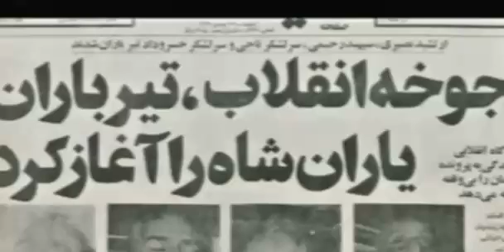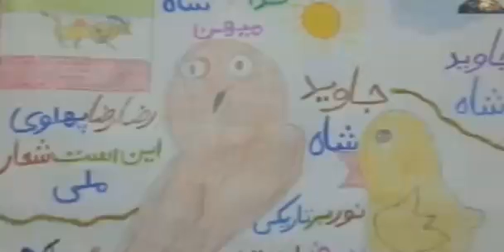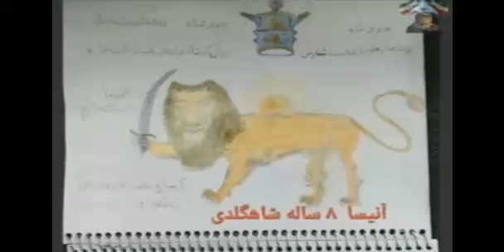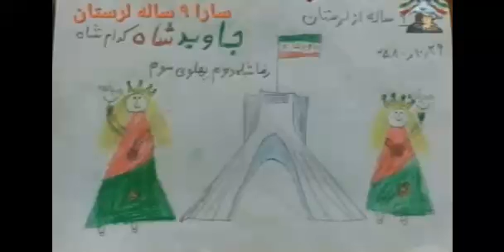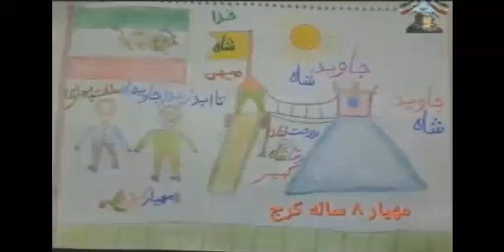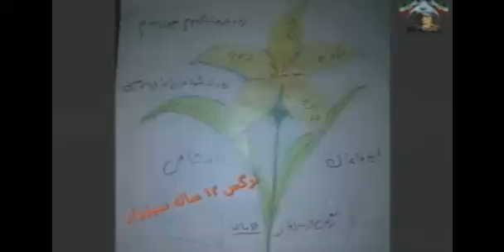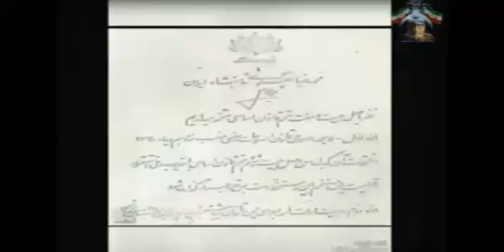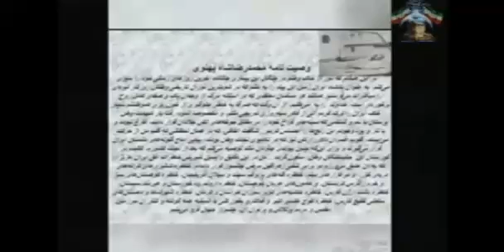REZA AHMADI 26 01 2022 تلویزیون ایران اریایی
چهارشنبه ۶ بهمن ماه ۲۵۸۰
انقلاب شکوهمند سفید شاه و مردم